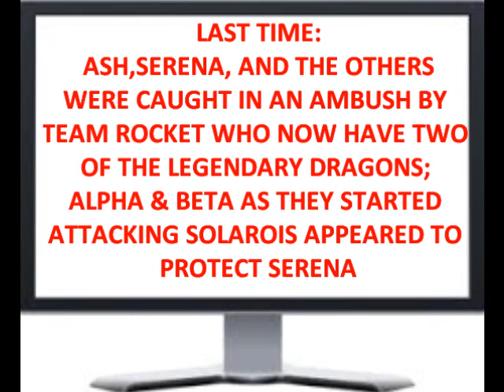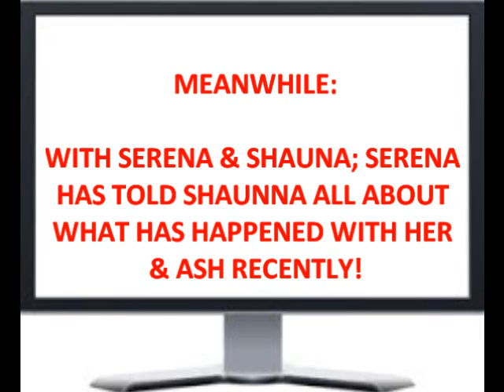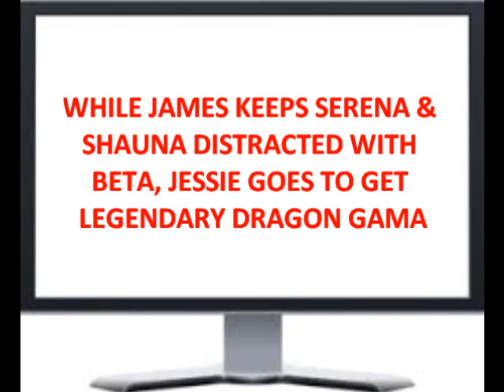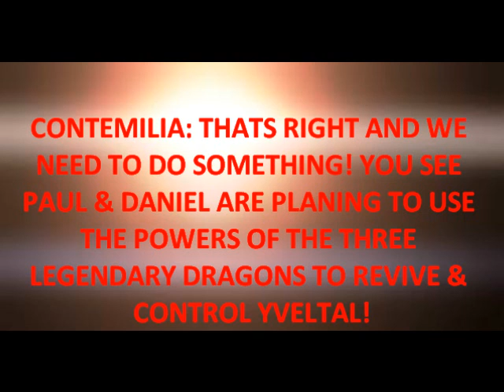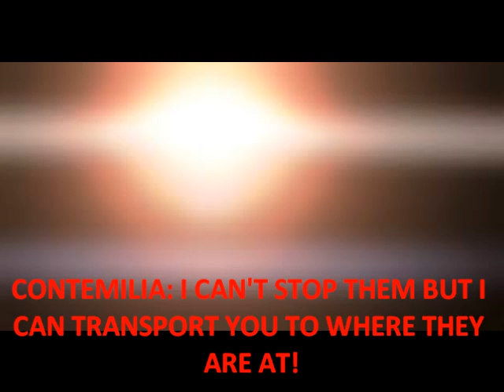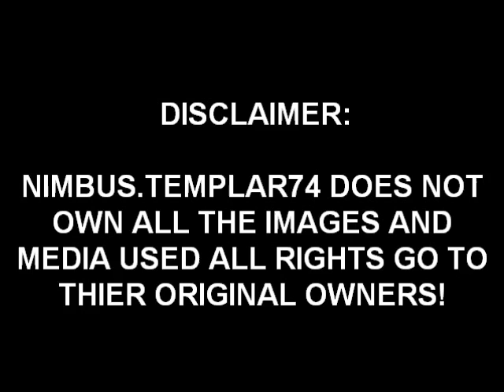AMOURSHIPPING A TANGLED TIMELINE PART SEVEN